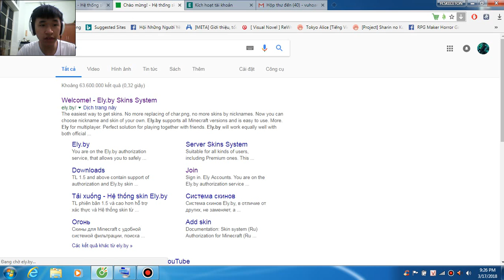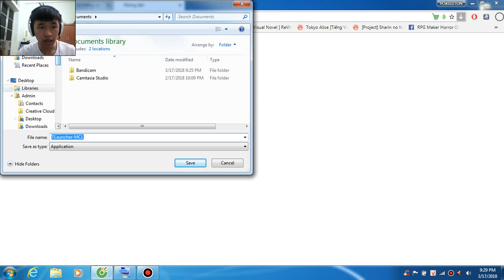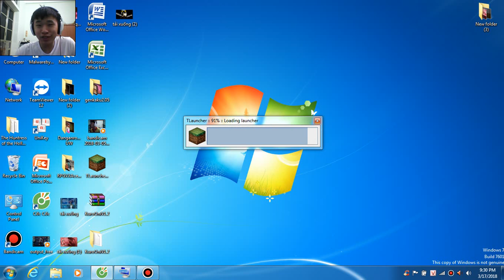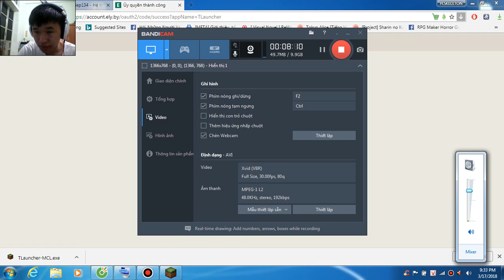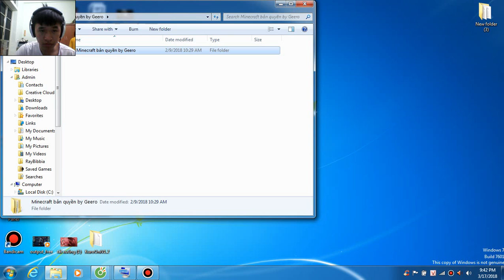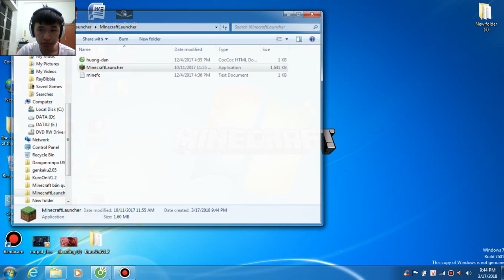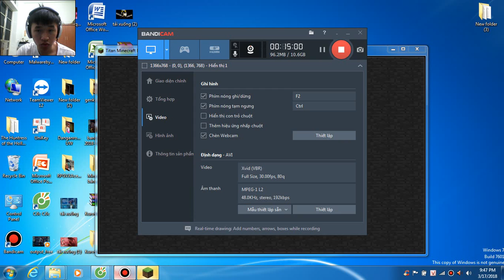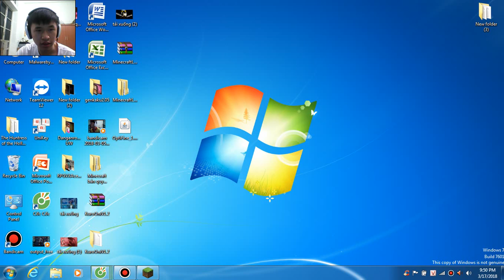How to tải minecraft theo ba cách dễ làm(có link minecraft + linh optifine)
Trên đây là ba cách tải minecraft mà mình biết

Cách 1 vào trang ely.by và làm như mình hướng dẫn

Cách 3 hiện tại thì mình đang dùng cách này

Sau khi tải optifine về các bạn giải nén ra, rồi các bạn giải nén minecraft launcher ra click vào thư mục và chơi thôi

Link resource pack